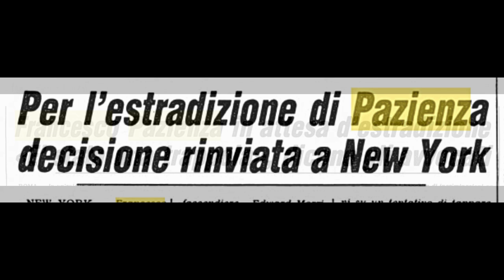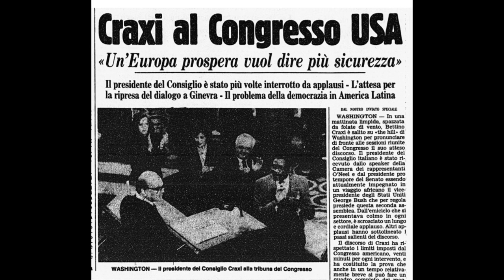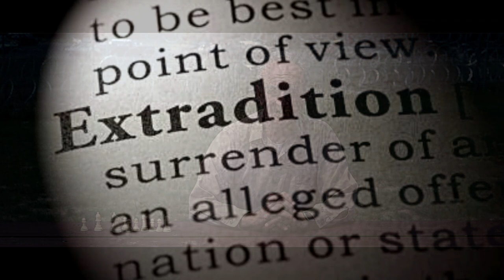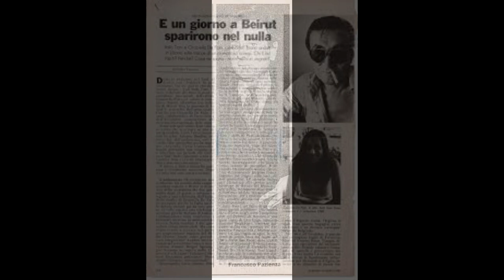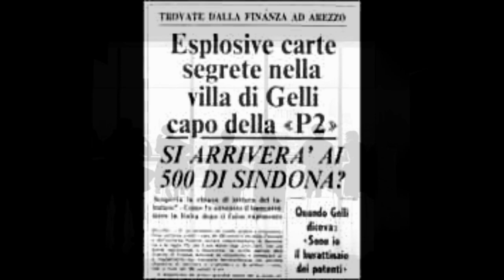Estradate Francesco Pazienza!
In un intervista del 1985 Massimo Teodri commenta l'imminente estradizione di Francesco Pazienza.
Chi è Pazienza?